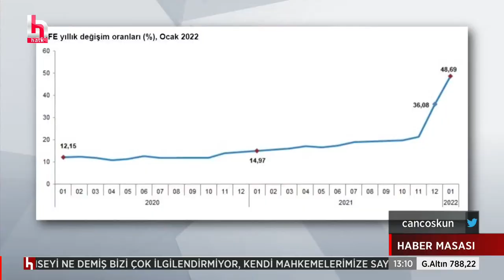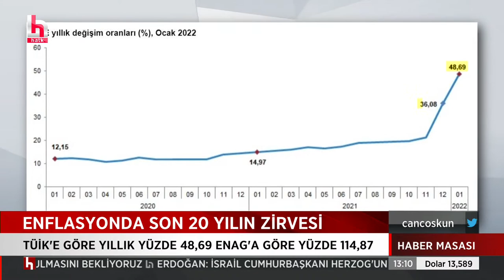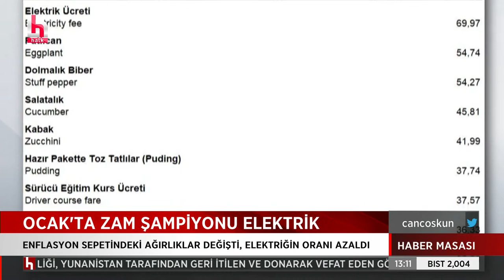Erdoğan'dan, AİHM'in Kavala kararına tepki!